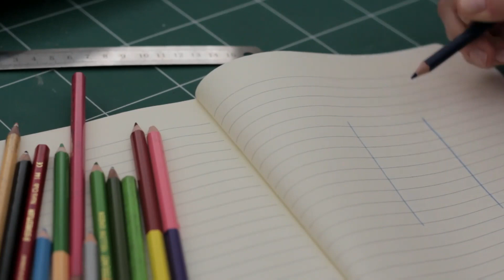Awakening the Divine Masculine through Semen Retention and NoFap|Semen Retention and No Fap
In this thought-provoking video, we explore the profound concept of awakening the divine masculine energy through the powerful practices of semen retention and NoFap. The path to achieving divine masculinity is unraveled as we delve into the significance of harnessing our sexual energy and the transformative effects it can have on our lives.

Join us on this enlightening journey as we dive deep into the principles and benefits of semen retention and NoFap. Discover how these practices empower individuals to optimize their physical, mental, and spiritual well-being, enabling them to tap into their true potential.

Through semen retention, individuals learn to conserve and redirect their vital life force energy, leading to increased focus, motivation, and mental clarity. Furthermore, NoFap encourages individuals to abstain from pornography and masturbation, fostering self-discipline and resilience in the face of temptation.

Unveiling the secrets of divine masculinity, we discuss ancient wisdom and modern techniques that allow individuals to reclaim their innate power and authenticity. The guidance provided in this video serves as a roadmap for anyone seeking personal growth and transformation.

Whether you are a man or a woman, this video offers valuable insights into the importance of balancing both the divine feminine and masculine energies within yourself. By awakening the divine masculine, you can unlock your hidden potential, cultivate healthy relationships, and harness your inherent strength.

Don't miss out on this powerful exploration of the divine masculine: Unleashing Power through Semen Retention & NoFap.